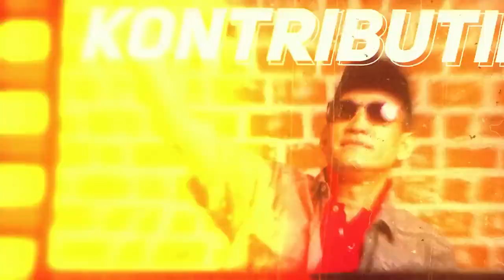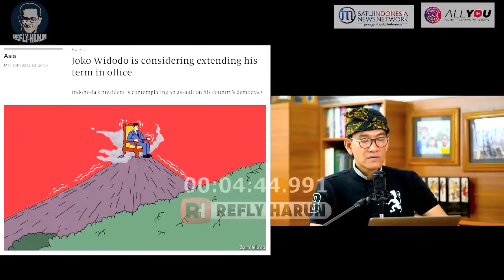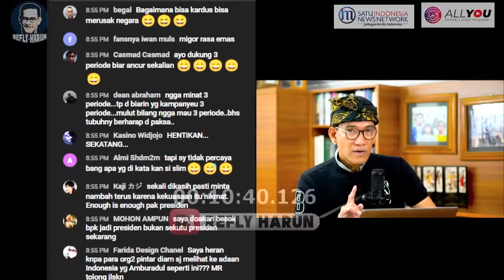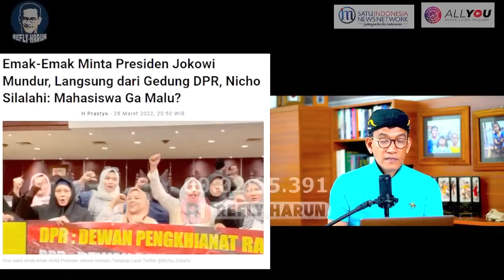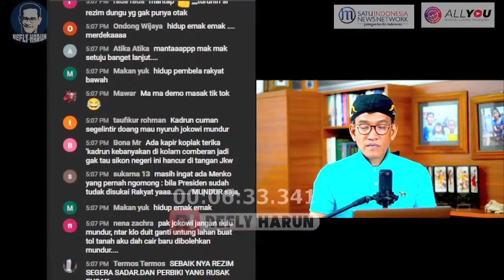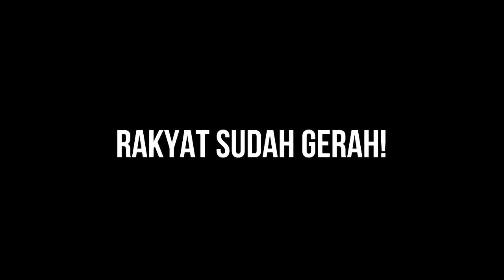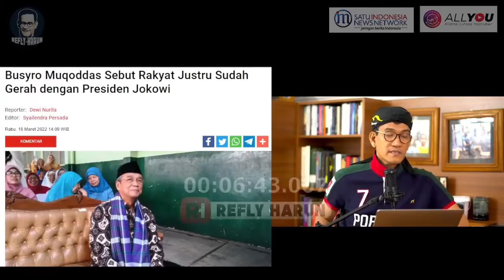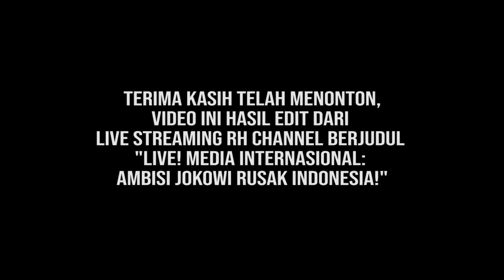LAGI! 3 PERIODE MENGGEMA, MEDIA INTERNASIONAL SEBUT AMBISI JOKOWI RUSAK INDONESIA!